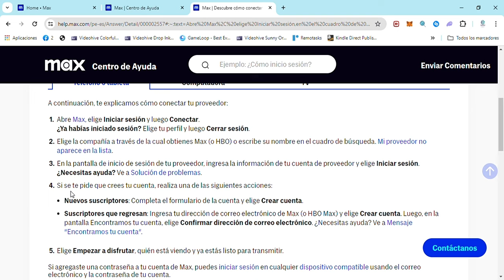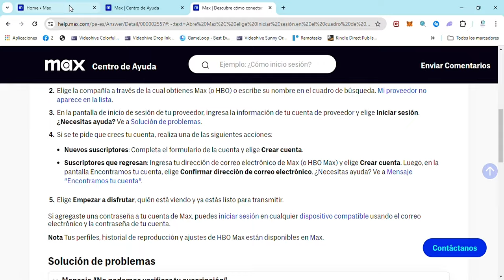Como Iniciar Sesión en HBO MAX con Proveedor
¿Quieres saber cómo iniciar sesión en HBO MAX con tu proveedor de cable de manera rápida y sencilla? En este video, te mostramos paso a paso cómo acceder a HBO MAX utilizando tu suscripción de cable. Aprende a vincular tu cuenta de cable, ingresar tus credenciales y empezar a disfrutar de tus series y películas favoritas sin complicaciones. ¡Descubre cómo iniciar sesión en HBO MAX con proveedor de cable y aprovecha al máximo tu suscripción!

🔹 Guía completa para iniciar sesión en HBO MAX con proveedor de cable
🔹 Pasos detallados para vincular tu cuenta de cable y acceder a HBO MAX
🔹 Consejos para solucionar problemas comunes al iniciar sesión con proveedor de cable
🔹 Solución a problemas comunes al utilizar credenciales de cable para HBO MAX

Deja tus comentarios y preguntas abajo, ¡estamos aquí para ayudarte!